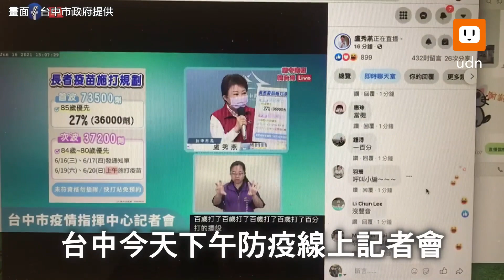盧秀燕唸RAP？台中防疫記者會狂當機 網笑翻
台中市今天下午三時防疫線上記者會多次突然當機，當時正當市長盧秀燕說明85歲長者打種疫苗，結果畫面一直卡在「打了百分！、打了百分！」，且多次當機，不斷重複「打了百分、打了百分」，「笑」果十足。

底下網友笑翻了，有的肯定防人員辛苦了，直呼「台中100分！」、「字幕機壞了？？」「瘋狂星期三，收音累了嗎？」「嚇！死以為自己的電腦壞了；知道了啦，100分」。「累積幾萬分了～」

台中市新聞局長黃國瑋說，剛剛字幕當機，主要是因應網友要求，調高AI機字幕速度，沒想到多次當機，他向網友致歉。